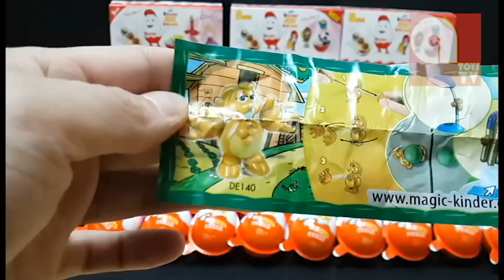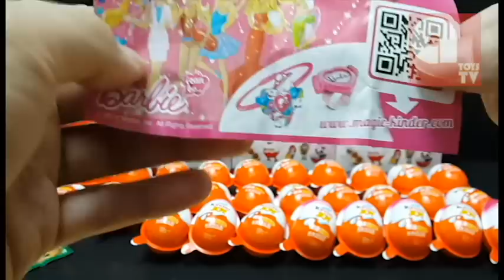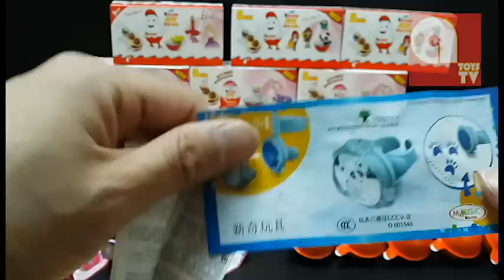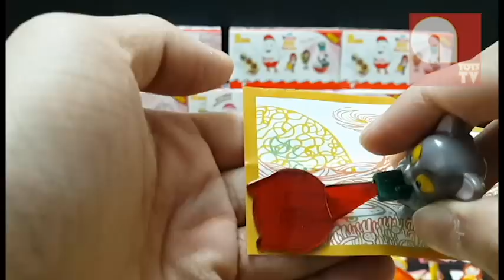FREE TOYS GIVEAWAY 30 Kinder Surprise eggs for girls opening barbie princess toys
Aw9some Giveaway Toys TV presents 30 kinder suprise eggs! opening each one up to a pleasant surprise~

Hope you enjoyed unboxing vid and good luck on your draw.